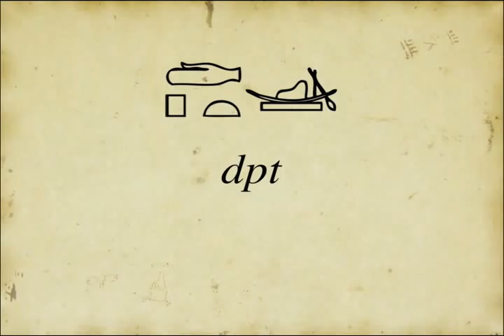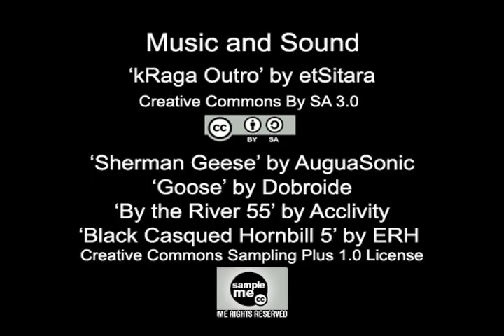VOCAB: Week Twelve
Learning ancient Egyptian, one word a day. Friends of Bennu featured this week are the Sherman Geese and the Black Casqued Hornbill. Words covered: mw, dpt, nxt, HD, tp, Dw.